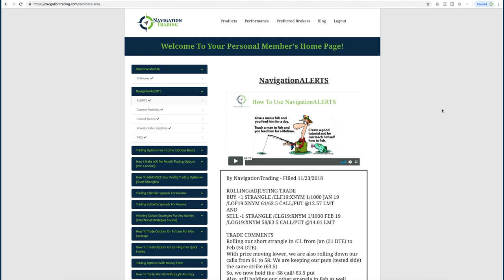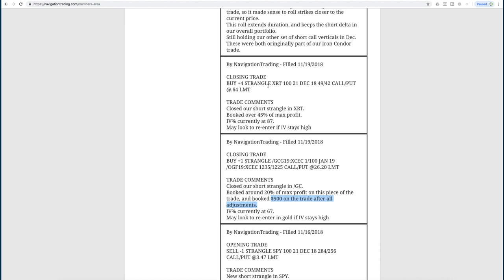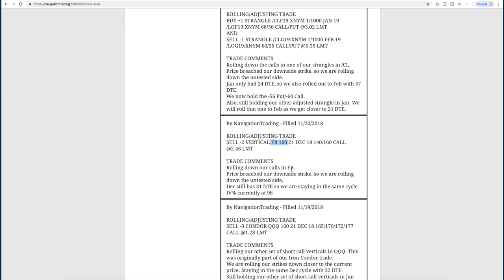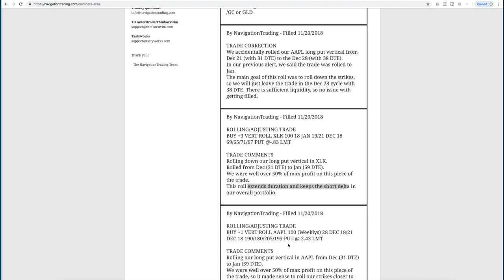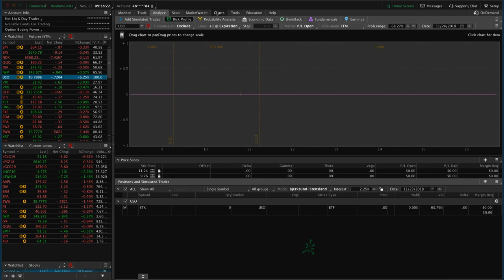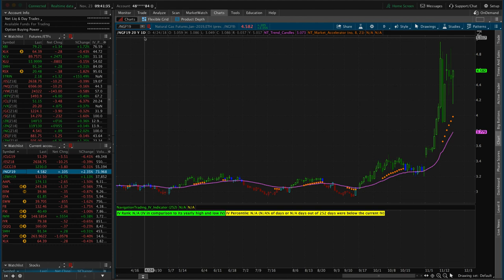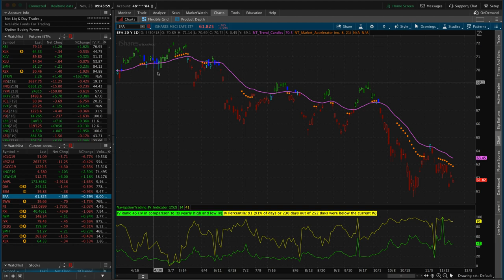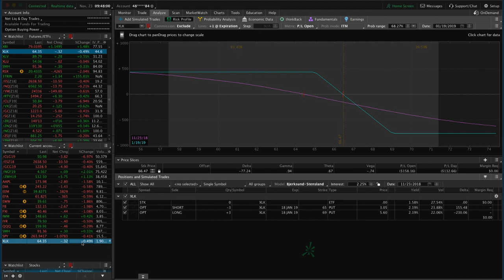Trading Options - Weekly Video Update from November 23, 2018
Each week our NavigationTrading Pro Members get access to a Weekly Update video to review all trades from the week. Here is one from November 23, 2018. to learn more about our Pro Membership!

Happy Trading!

YouTube.com/navigationtrading
Facebook.com/navigationtrading
Stocktwits.com/navigationtrading